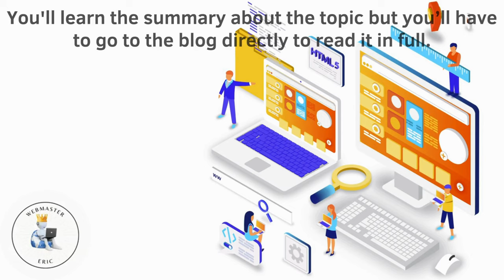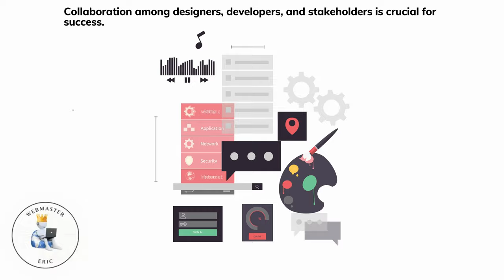Online Web Design Crafting Digital Experiences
Online Web Design Crafting Digital Experiences (A Short Summary)

Timestamps:
0:00 Introduction